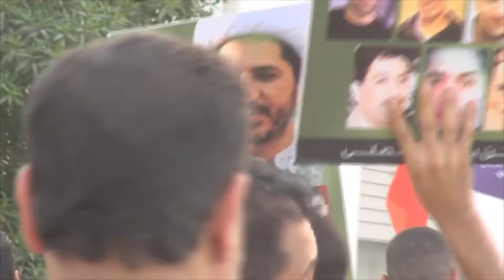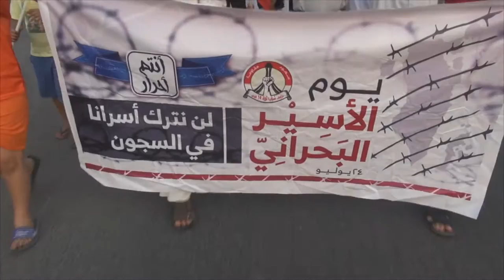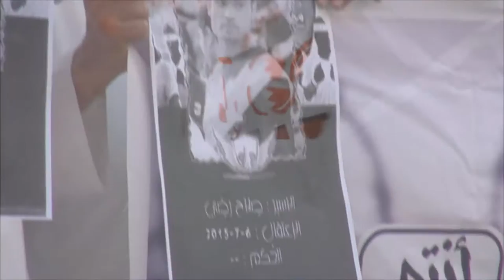مسيرة ووقفة تضامنية مع الأسير صلاح رضي في بلدة المصلى | 2015/7/27